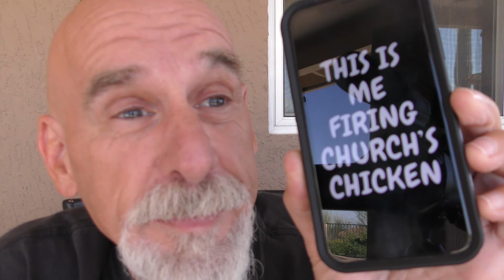I wasn't fired. They were. It was the best for both parties!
SURE YOU HAVE NOTIFICATIONS TURNED ON! THANK YOU!!

To reach Harvest 912:
Remember, every time you buy something from Harvest you are helping those less fortunate.

Mailing address for Chase The Heat/The Life Boat:
4764 E. Sunrise Dr. #173

Thank you for being on "The Bus"! Check out the "playlist", comment and share the videos. it is the equivalent of watching A LOT of videos and helps keep the lights on, as they say.

Thank you so much! The bus is better with you on it!

Give my Instagram a follow for TONS of amazing pod and spice related pics: